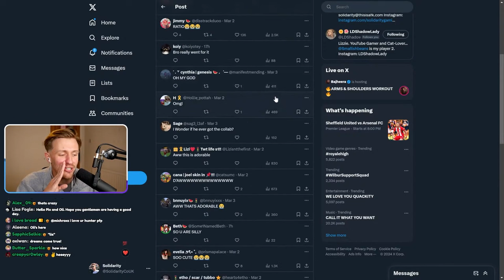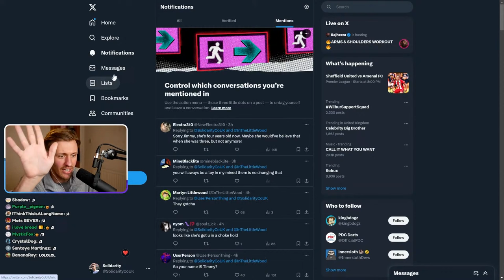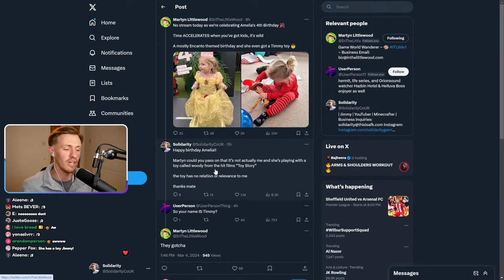THE BEST BASE I'VE EVER MADE! Minecraft SOS SMP